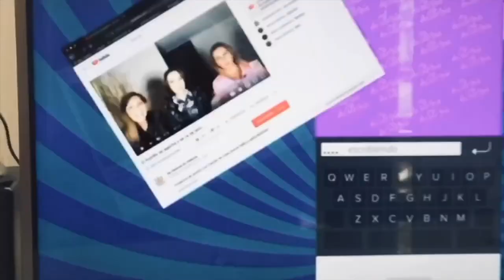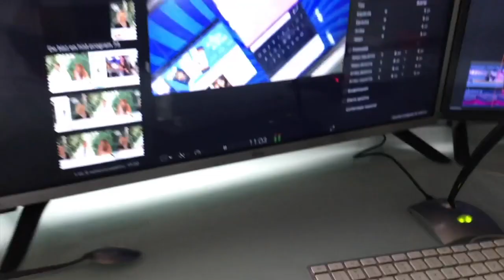Luis Miguel, ¿abuelo? RBD ninguneado. Belinda y Nodal. TIC, TAC, TOC, el reencuentro (42/2021)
Claudia de Icaza y Lupita Martínez tienen este jueves instituciones de la comedia en México: Manuel Rodríguez Ajenjo y César Gónzález "el pollo" de Tic, tac, toc, producción de Reinaldo López.
1- Entrevista
2- Belinda y Nodal
3- Campaña de los "prietos"
4- Sergio Mayer Mori y RBD
5- Mare of Easttown en HBO
6- Jessica Sáenz en Ventaneando habló sobre Michelle Salas y su embarazo
7- Escándalo Guzmán y Frida Sofía, actualización.